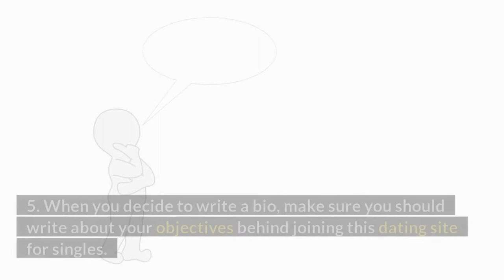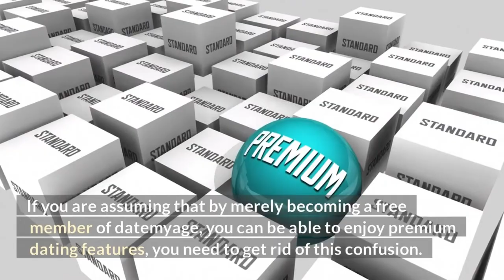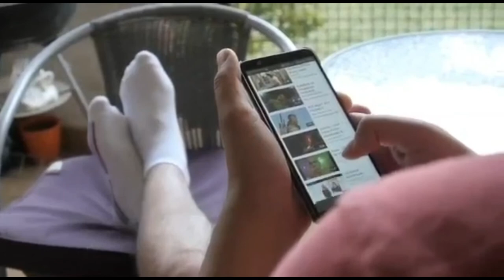About Business Datemyage.com❤️| meet my age dating | datemyage app | Online Dating Site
review Dating.com,
honest opinion Dating.com,

datemyage,
datemyage app,
date my age,
datemyage team,
meetmyage,
my free mature com,
datemy age,
meet my age dating,